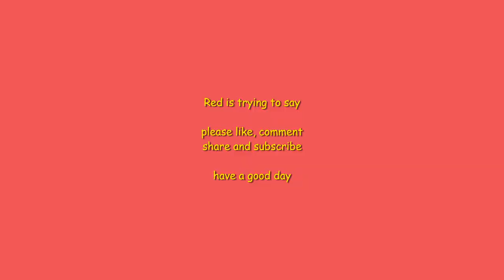bubble fun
Thanks again Sir Marvin it maybe simple to you but for my Red it is a big thing. Joy in a kids face.